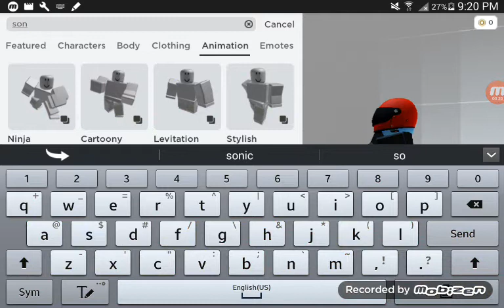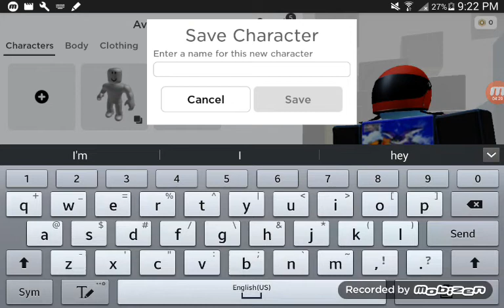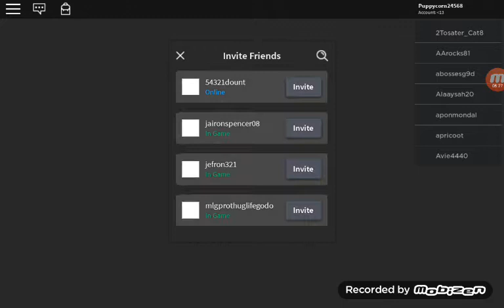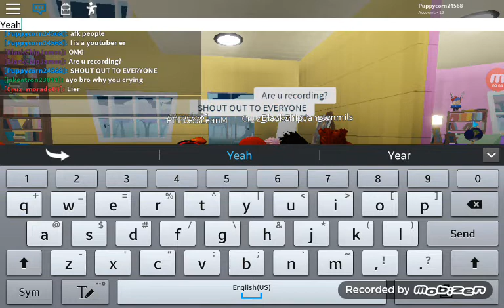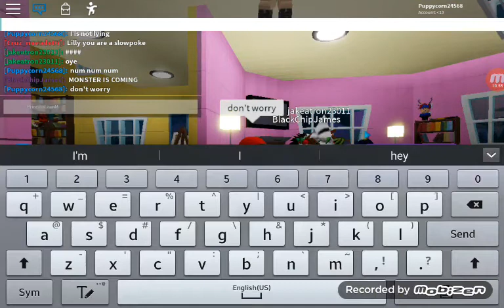Puppycorn plays freeze tag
This is fun and also I play daycare